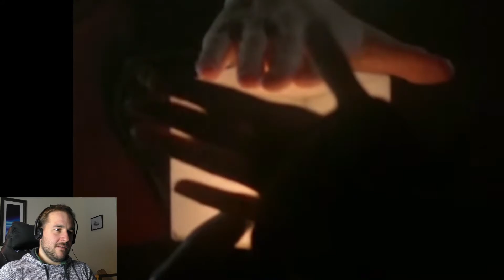Animorphs TV Series REACTION | Episode 1: My Name is Jake (Part 1)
I provide commentary over the frankly disappointing Animorphs TV Series! Join me on this grand adventure!